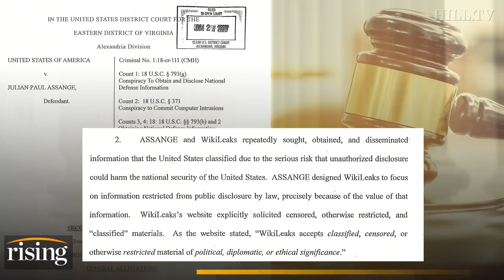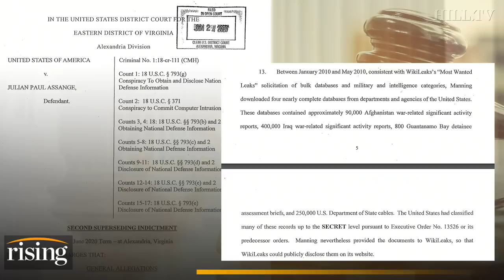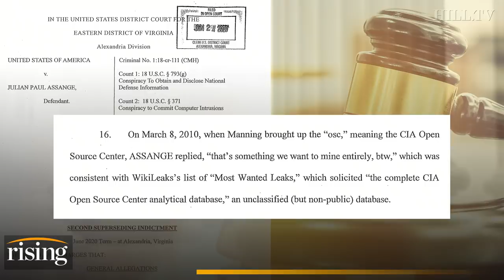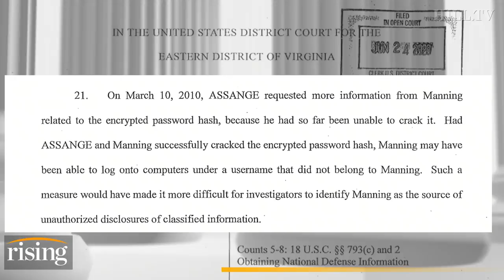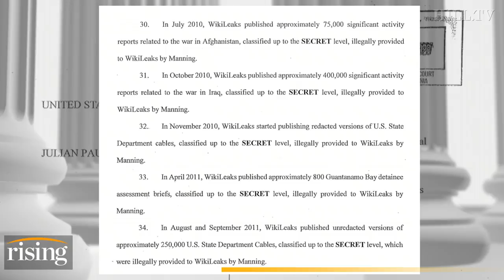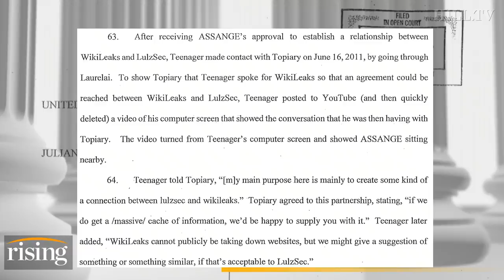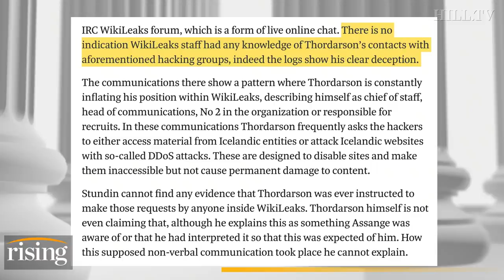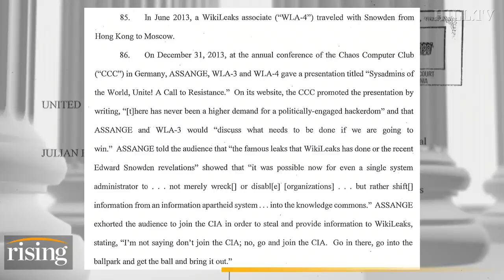Ryan Grim: The TRUTH Behind The Julian Assange Prosecution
Ryan Grim breaks down the truth behind Julian Assange's prosecution.